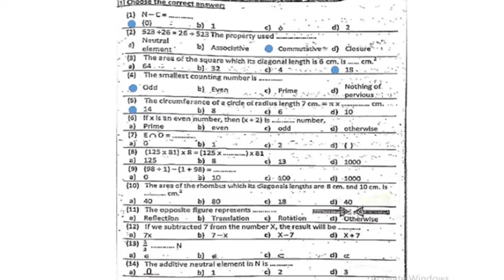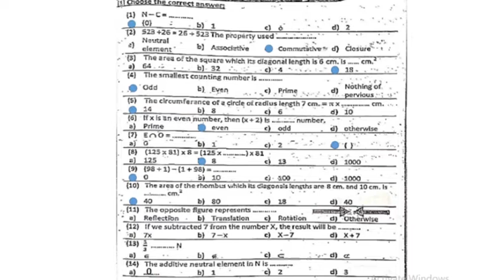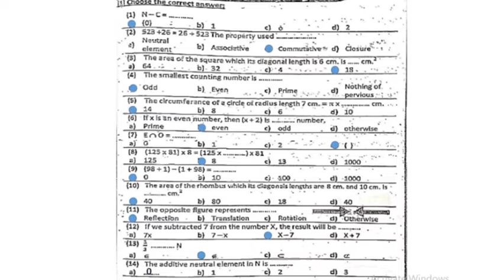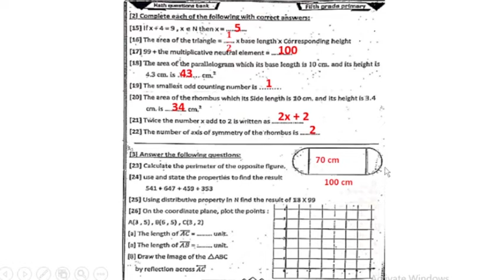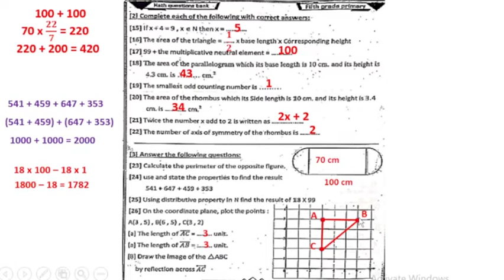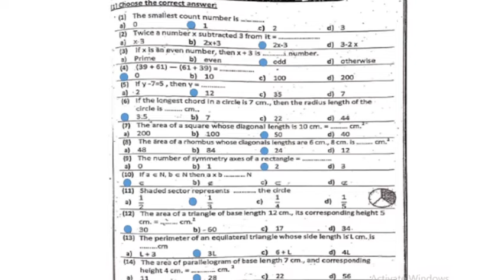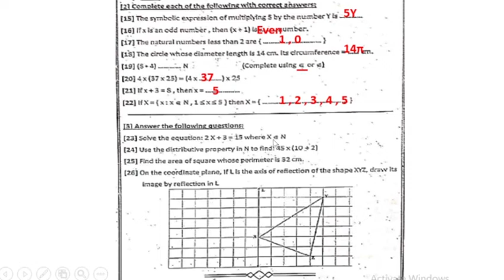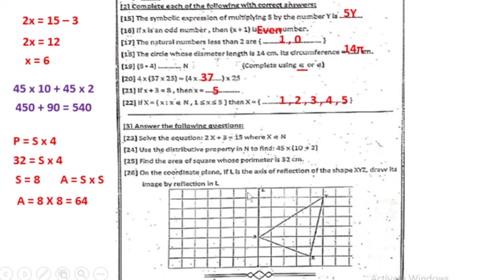ماث | الصف الخامس الإبتدائي | ترم تانى | 2022 - حل اسئله التوجيه ومراجعه ليله الامتحان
◄يمكنك الإنضام إلى جروب الفيسبوك من هنا:
المنهج الجديد
ماث خامسة ابتدائي الترم الاول
intervals prep 2
infinite division
ratio among three numbers
math prep 1 first term unit 1 lesson 1